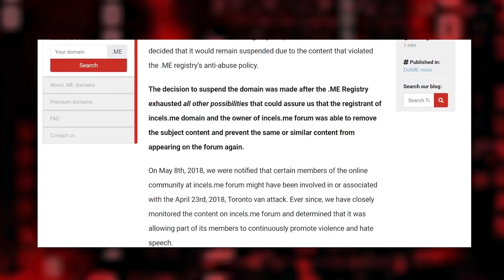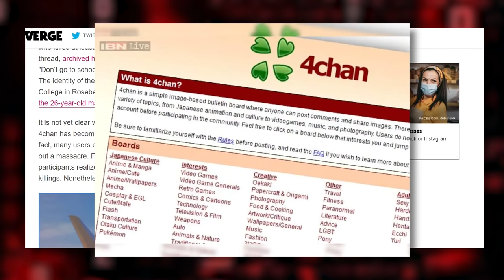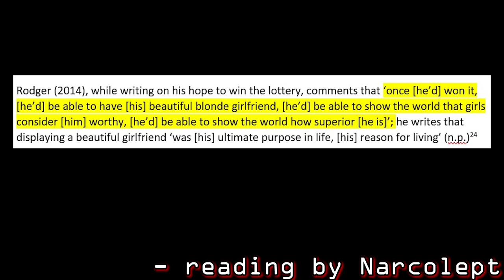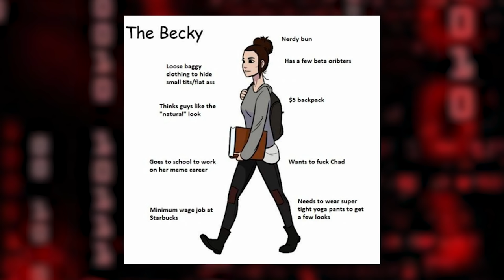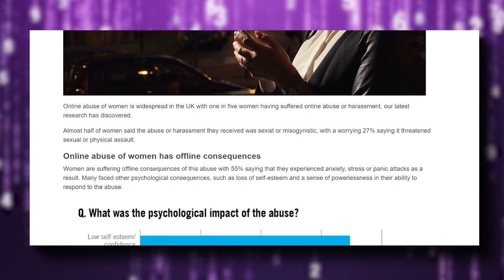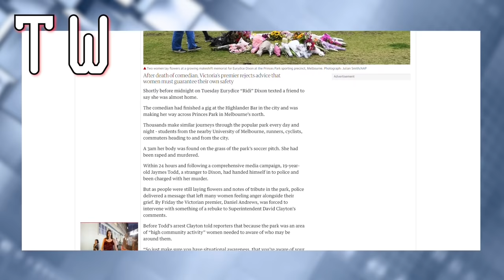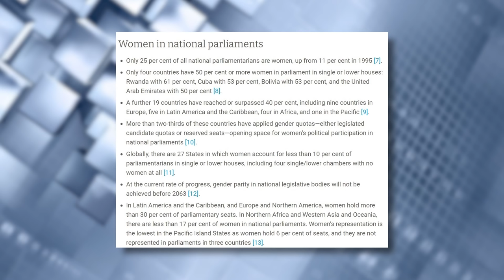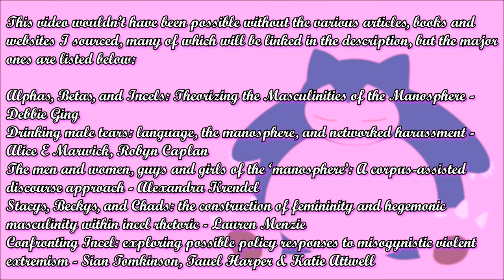A Deep Dive into Incel Culture - Lonely Men or Radical Extremists?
In recent history, forums and cites where gathering sites for the incel ideology have been banned for their relation to inciting v*olence as well as the frequent association with mass k!lling and gendered hate. However, as internet culture likes to make a joke out of everything, the term “incel” has been reduced to that of a meme by many. And with this, the threat of the community has been belittled through the mockery of internet meme culture. This video is going to look into the rise of incel culture, the origin, the characteristics, the issues and some of the proposed strategies to lessening the danger of this subgroup.

TW: This video includes topics that some views might find upsetting!

Time stamps:
0:00 - 2:43 Introduction
2:44 - 6:07 I.i The Manosphere
6:08 - 9:19 I.ii The Red Pill Theory
9:20 - 29:03 I.iii Incel Origin & Social Structure
29:04 - 39:51 II. Issues
39:52 - 58:11 III. What do we actually do?
58:12 - 59:33 Conclusion

A big thank you to all my friends that helped voice this video (in no particular order)

Sources:
References:
‘Alphas, Betas, and Incels: Theorizing the Masculinities of the Manosphere’ Ging, Debbie Men and masculinities
‘Drinking male tears: language, the manosphere, and networked harassment’ Marwick, Alice E; Caplan, Robyn Feminist media studies
‘The men and women, guys and girls of the ‘manosphere’: A corpus-assisted discourse approach’ Krendel, Alexandra Discourse & society
‘“I Don’t Hate All Women, Just Those Stuck-Up Bitches”: How Incels and Mainstream Pornography Speak the Same Extreme Language of Misogyny’ Alessia Tranchese and Lisa Sugiura
‘Stacys, Beckys, and Chads: the construction of femininity and hegemonic masculinity within incel rhetoric’ Menzie, Lauren Psychology and sexuality
‘Special issue on online misogyny’ Ging, Debbie; Siapera, Eugenia Feminist media studies ‘Digesting the Red Pill: Masculinity and Neoliberalism in the Manosphere’ Van Valkenburgh, Shawn P Men and masculinities
‘Confronting Incel: exploring possible policy responses to misogynistic violent extremism’ Sian Tomkinson, Tauel Harper & Katie Attwell Australian Journal of Political Science

Cross references:
‘Healing from Hate: How Young Men Get into--And Out of--Violent Extremism’ Michael Kimmel ‘Making a murderer: The importance of gender and violence against women in mass murder events’ Alison J. Marganski
“THE LIMITS OF "THE MALE SEX ROLE" An Analysis of the Men's Liberation and Men's Rights Movements' Discourse MICHAEL A. MESSNER
From “Incel” to “Saint”: Analyzing the violent worldview behind the 2018 Toronto attack Stephane J. Baele
When Extremists Become Violent: Examining the Association Between Social Control, Social Learning, and Engagement in Violent Extremism Michael H. Becker
Violent Versus Nonviolent Actors: An Empirical Study of Different Types of Extremism Knight, Sarah Woodward, Katie Lancaster, Gary L. J.